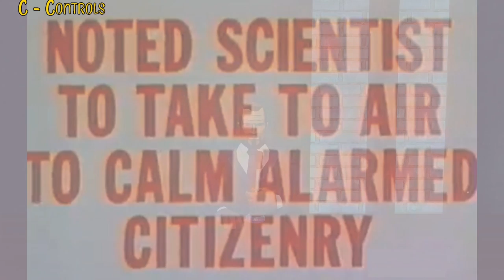Let's Play Punch Trunk - Run for Your Lives! The Mighty Skateboarding Elephant?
Based on the cartoon, apparently!

Opening - 0:00
Throwing Stuff - 0:06
See the Shrink - 7:17
Skateboarding Elephant - 8:15
Water vs Birds - 13:50
Looking Around - 14:55
Visiting the Optometrist - 18:47
Messing Around - 19:30
Newspaper Readings - 22:43
The End - 27:30